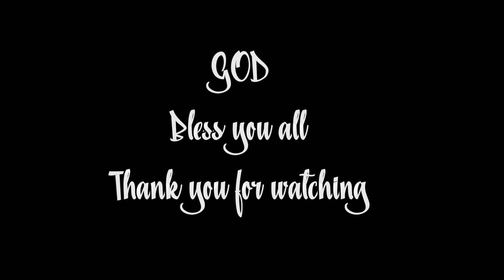Karen song 2021 My queen 👑 by Saw Dah & K'Nyaw Lar Poung ft Saw Mu Htoo